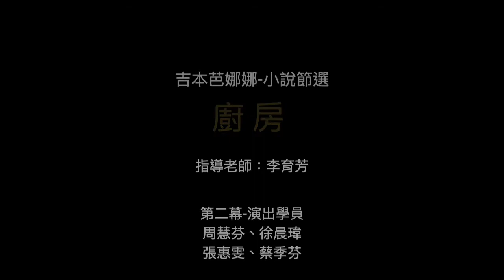【50+學院】熟齡讀劇工作坊 第2期：《廚房》節選 (小組呈現-第2幕)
演出主題｜吉本芭娜娜《廚房》節選
演出指導｜李育芳 老師
演出者｜周慧芬、徐晨瑋、張惠雯、蔡季芬

這次的讀劇工作坊將邀請學員一起進入吉本芭娜娜成名作《廚房》。
日常、陌生人的善意及陪伴如何撫平主角也未察覺的傷痛。烹飪、刷洗、熱茶、植物、生活的氣息，溫柔又溫暖的文字，一起走入「廚房」的世界。

※想上些有趣充實的課，發現新的自己？